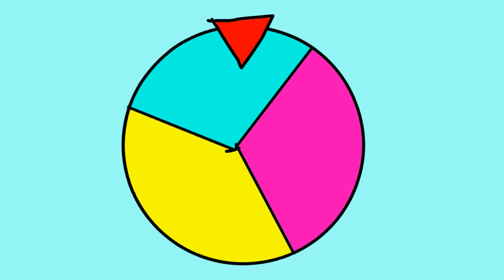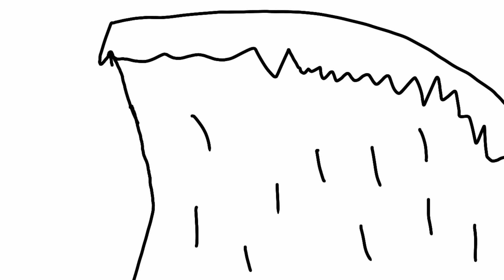WTBP | Episode 10: Building to the Tenth Episode.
In this episode a contestant rejoins at the same time one of them gets eliminated by the eliminated contestants vote wing develops a bad attittude but what will happen? And the challenge of today is to build up to success as the name says
vote by liking the comment with the name of the character you want to save the contestant with the least likes is eliminated so cya in WTBP 11!